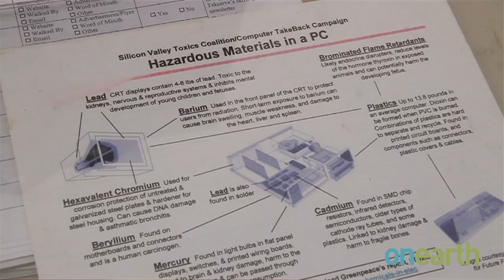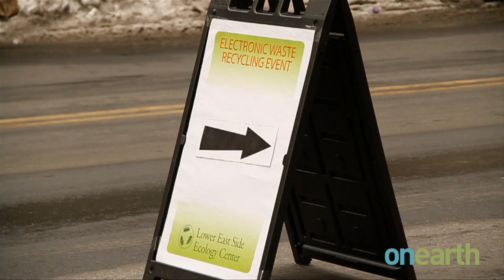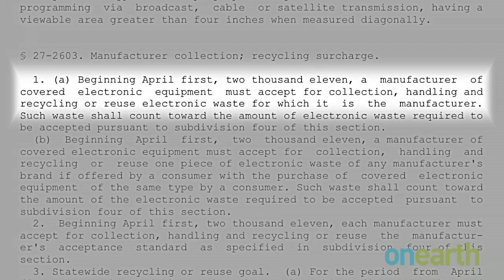Trashy Technology: E-waste Recycling in New York City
htttp://onearth.org Our cellphones, laptops, and even our hairdryers can go out of style pretty quickly. But what can we do with all those old gadgets collecting dust in the corner? The problem has been particularly severe in New York City, since budget constraints forced the mayor to shut down the city's e-waste recycling program in 2008. OnEarth looks at where residents are turning to recycle their old electronics now.